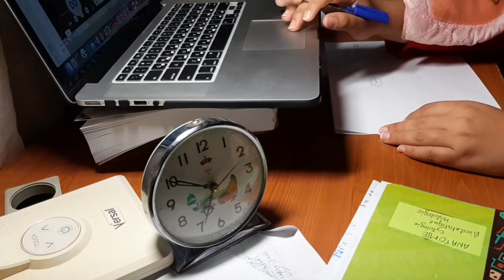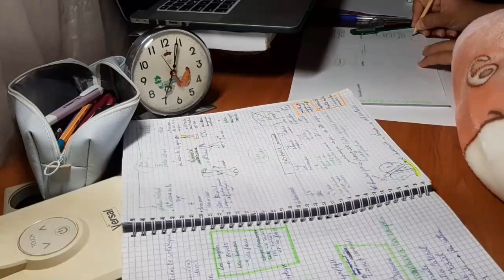نصائح للدراسة و التفاؤل|نصائح بكالوريا|ممنوع الكسل والخمول|الدراسة و لو بالملل|bac2022 motivation🇩🇿🩺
study
Algeria
Algerian
study with me
math
mathematics
maths
Student of mathematics
science
scientific
islamia
ادرس معي
بكالوريا
الجزائر
جغرافيا
دراسة
٢٠٢١
بكالوريوس
학생
공부
공책
책
Science de la nature et de la vie
Scientific studies
학생은 공부입니다
تخليص
Language learning
Learn Spanish
Learning languages
Annoussa dz
Learning Korean
Korean resources
I learn a new language
تلمسان
Med student
Medical studies
Medical students
Med students